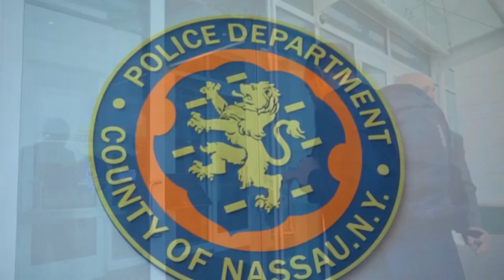Se elevan las capturas durante el Regimen de Excepción en mas de 58,000